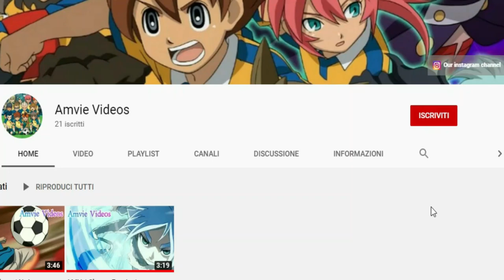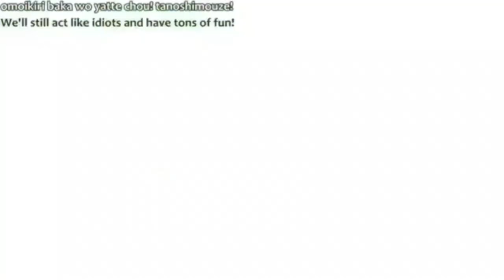AMV / Nathan Swift / Let me down slowly